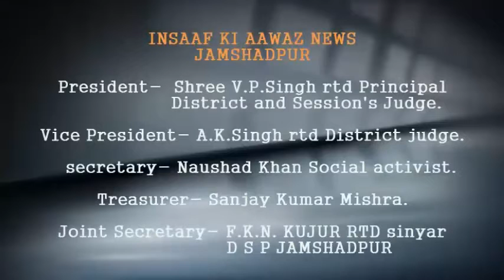AIDSO का 67 वां स्थापना दिवस, आंदोलित किसानों को समर्पित किए जाने की कही बात I